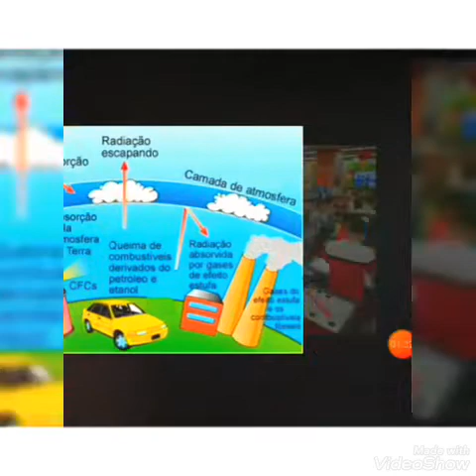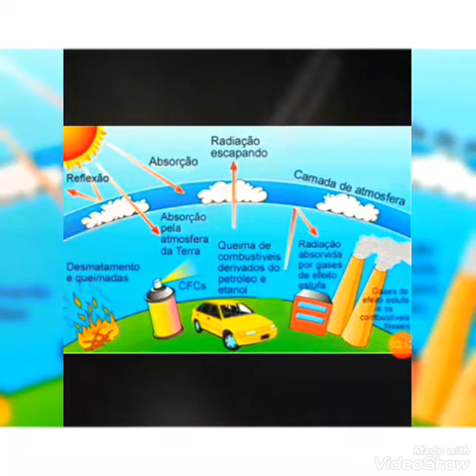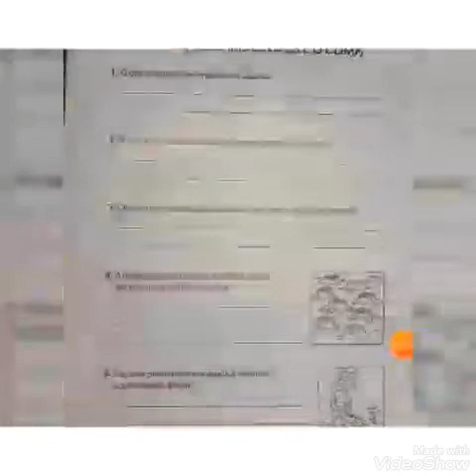Ciências- Aquecimento Global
Aulas remotas